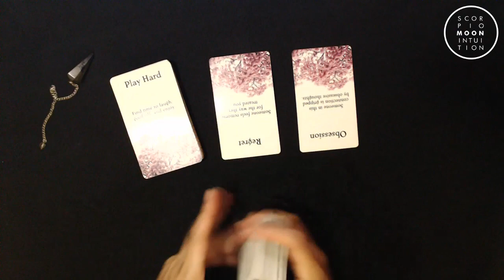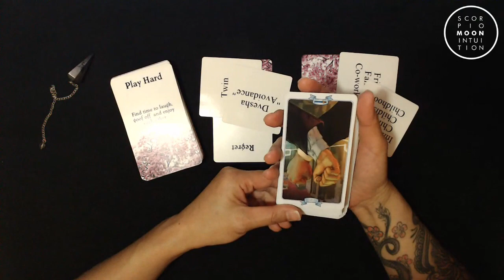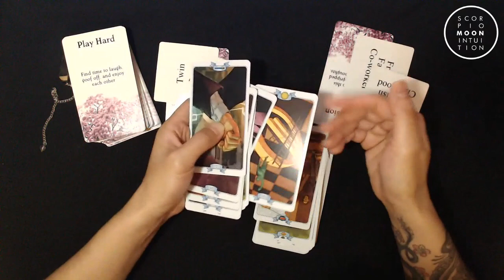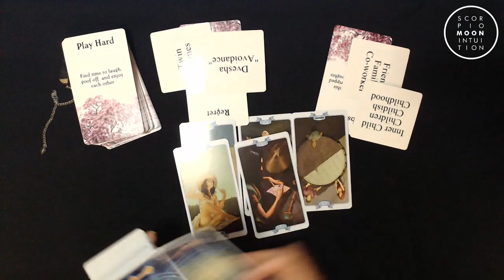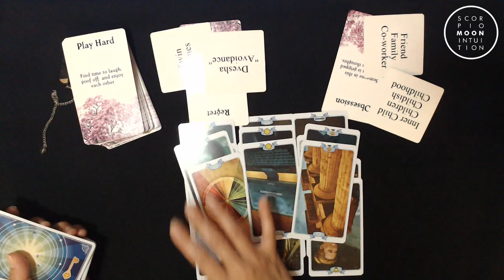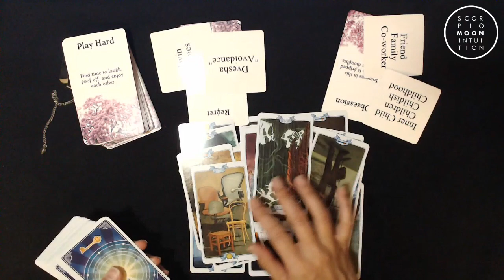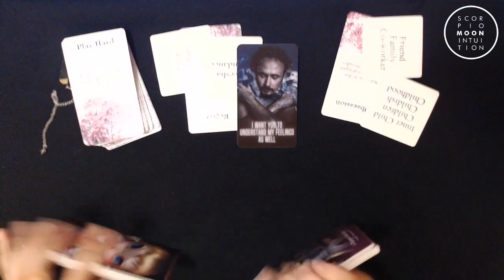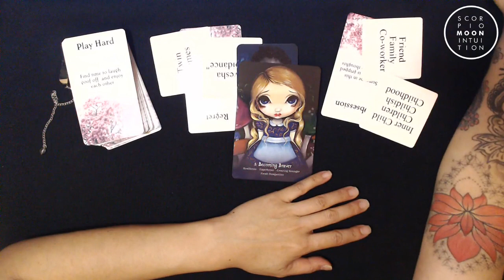Leo💖 Will you forgive them if they return with an apology? A renewal of love awaits!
Leo, today I see there is a person you know either through work, friend, family or maybe from childhood that is acknowledging that they cared too much of what other people think and now they want to open up in the connection towards you. They want you to know if you can understand their feelings as well. Perhaps they rejected you, pushed you away because of karmic circumstances but now there is a window of opportunity if you are open to it Leo that they are being genuine and more open than ever before. I do see because of your past experience with this person, they have hurt you but if you have forgiveness in your heart this could turn into something beautiful. How evolved are you both? Watch the full reading over on YouTube.